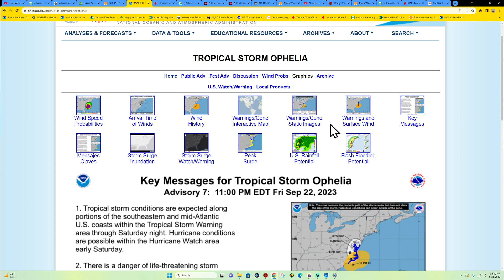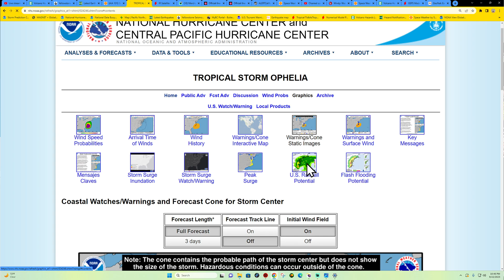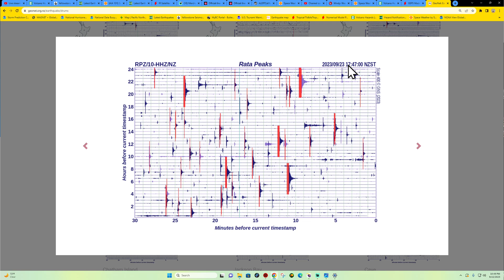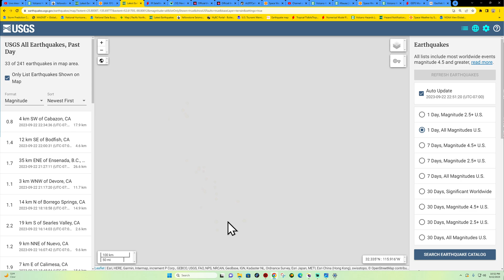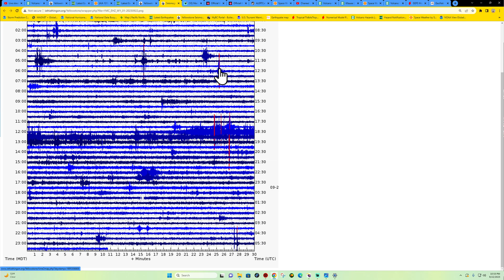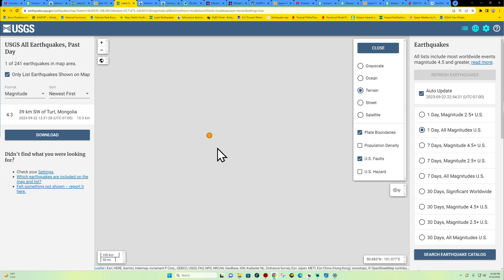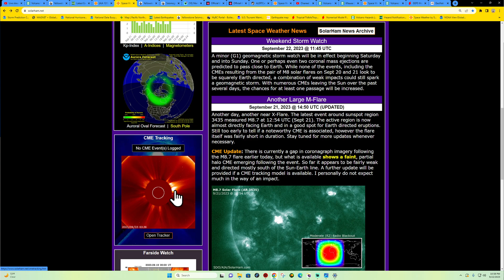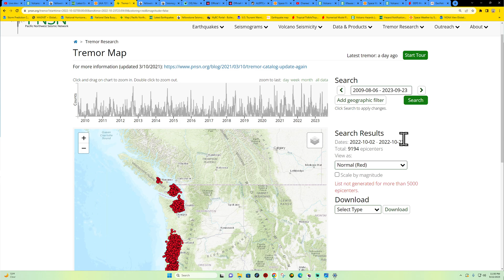TROPICAL STORM OPHELIA Latest update. Friday night Earthquake update 9/22/2023